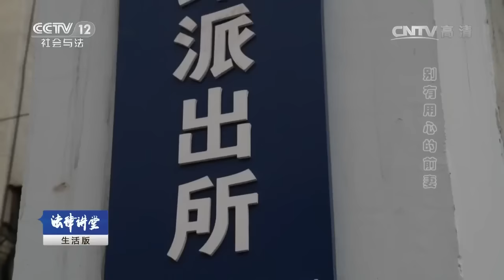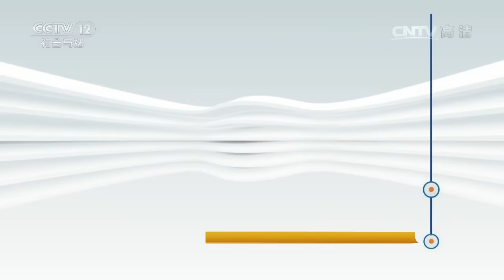别有用心的前妻【法律讲堂 20170102】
本期节目主要内容： 张美如和前夫王远离婚后，住进了情人刘刚的别墅里。时间久了，她觉得这不是她想要的生活，她想要离开刘刚，刘刚不愿意让她走，索性把她关在了别墅里。张美如于是想到了向前夫王远求救，有一天，她趁着保姆上厕所的时间，撬开了装着自己手机的柜子，给王远发了一条求救短信。